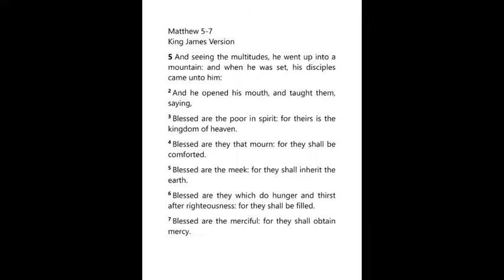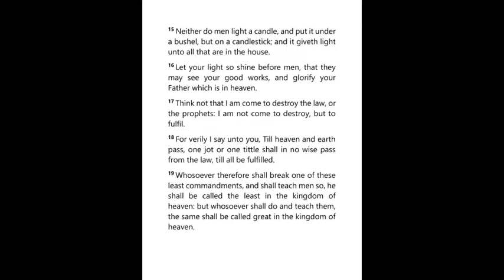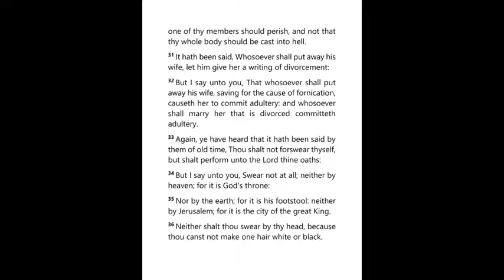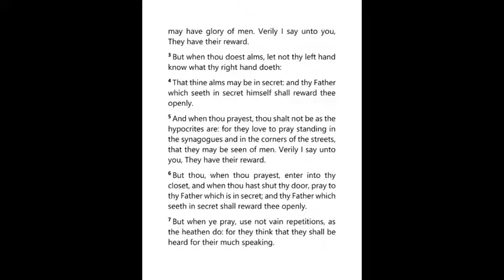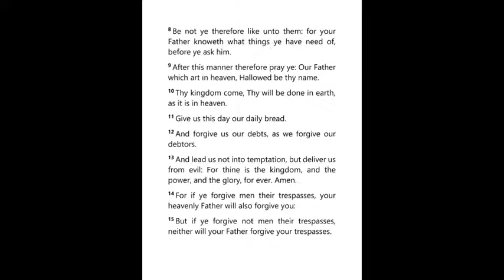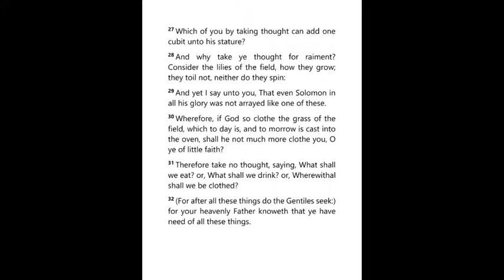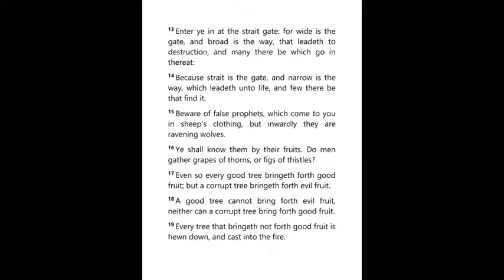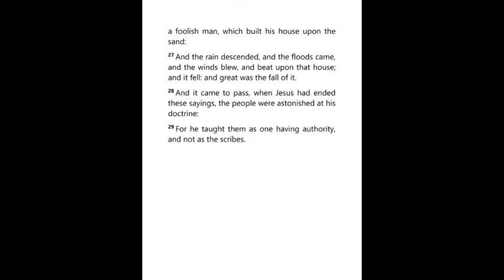The sermon the mountain (King James)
Matthew 5-7
5 And seeing the multitudes, he went up into a mountain: and when he was set, his disciples came unto him:
2 And he opened his mouth, and taught them, saying,
3 Blessed are the poor in spirit: for theirs is the kingdom of heaven.
4 Blessed are they that mourn: for they shall be comforted.
5 Blessed are the meek: for they shall inherit the earth.
6 Blessed are they which do hunger and thirst after righteousness: for they shall be filled.
7 Blessed are the merciful: for they shall obtain mercy.
8 Blessed are the pure in heart: for they shall see God.
9 Blessed are the peacemakers: for they shall be called the children of God.
10 Blessed are they which are persecuted for righteousness' sake: for theirs is the kingdom of heaven.
11 Blessed are ye, when men shall revile you, and persecute you, and shall say all manner of evil against you falsely, for my sake.
12 Rejoice, and be exceeding glad: for great is your reward in heaven: for so persecuted they the prophets which were before you.
13 Ye are the salt of the earth: but if the salt have lost his savour, wherewith shall it be salted? it is thenceforth good for nothing, but to be cast out, and to be trodden under foot of men.
14 Ye are the light of the world. A city that is set on an hill cannot be hid.
15 Neither do men light a candle, and put it under a bushel, but on a candlestick; and it giveth light unto all that are in the house.
16 Let your light so shine before men, that they may see your good works, and glorify your Father which is in heaven.